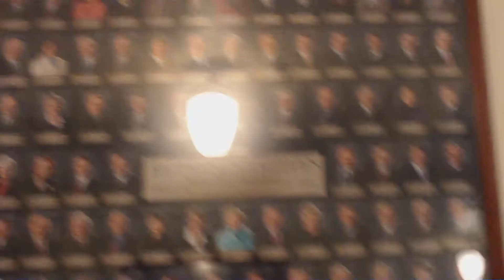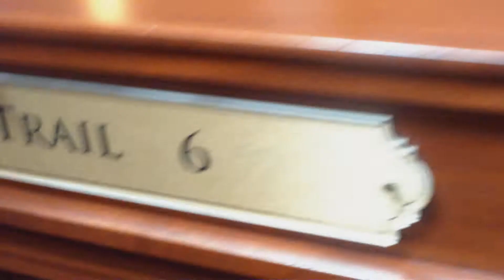the house chambers of the capitol of idaho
students were playing politics the day i visited. this is the house chambers